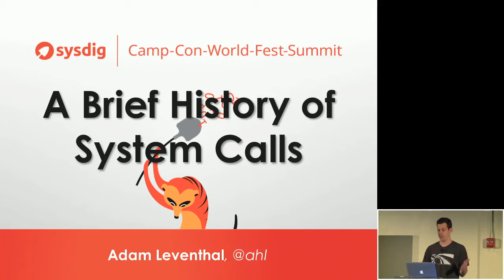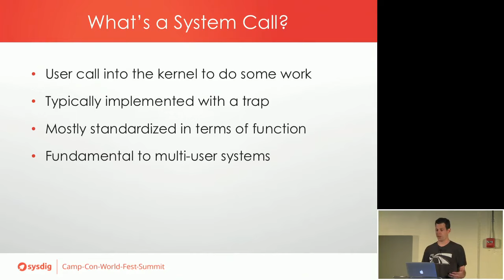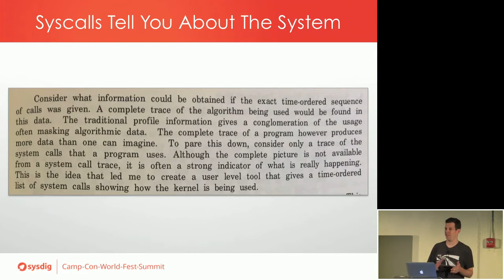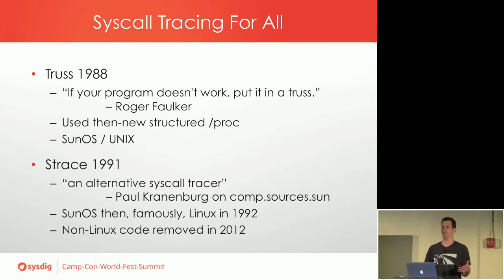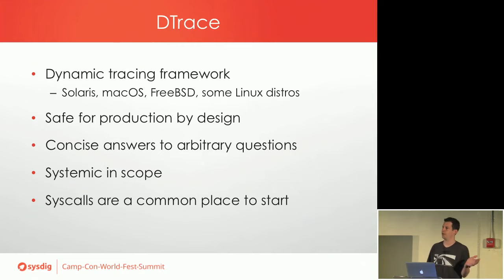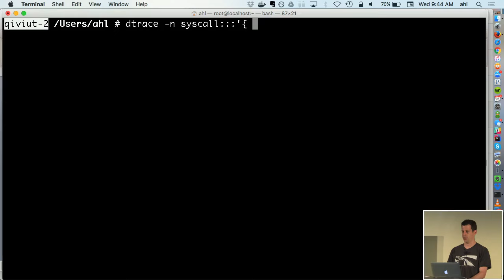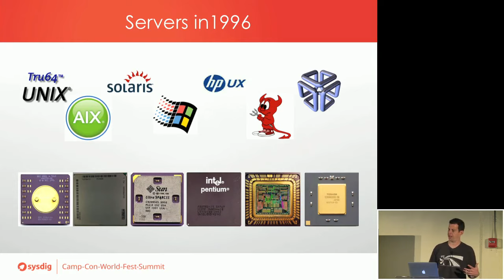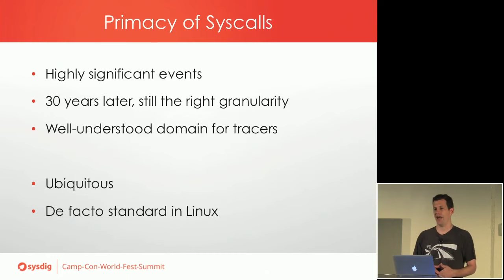Sysdig CCWFS 2016 - Session 2 - A brief history of syscalls - Adam Leventhal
System calls are the primary mechanism of user-to-kernel interaction. Today the Linux system call interface has achieved a primacy and ubiquity that make it an ideal layer at which to understand single-system and distributed-system pathologies. Sysdig advances the art of system call observability by drawing on the systems that came before it. Informed by his work with /proc, process tools and DTrace, Adam Leventhal walks through a history of system calls and system call observability from simple systems like truss and strace, moderns ones like DTrace and SystemTab, and ancient ones from the early days of Unix.

For more info on Sysdig Open Source go and for more info on Sysdig Camp-Con-World-Fest-Summit please go